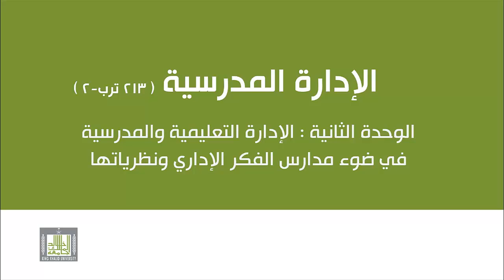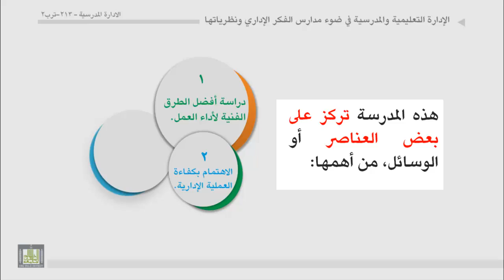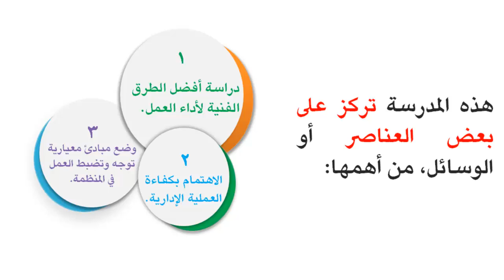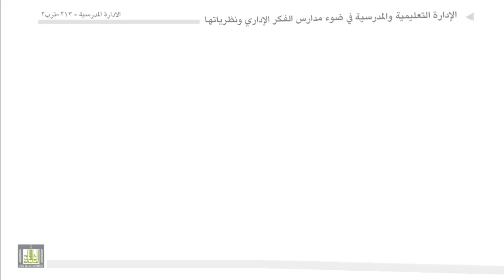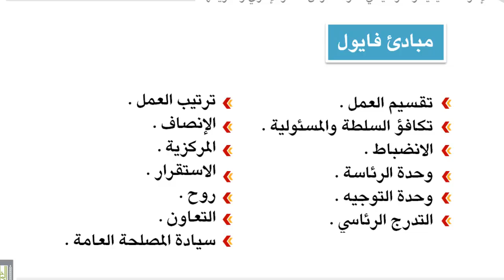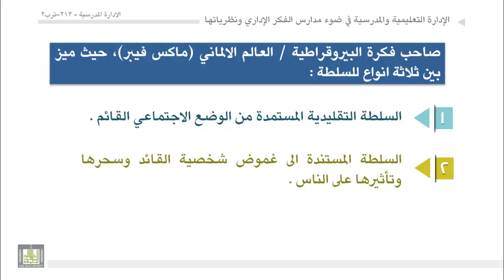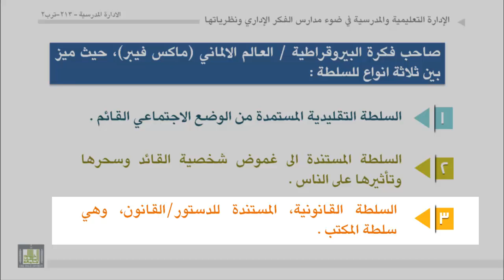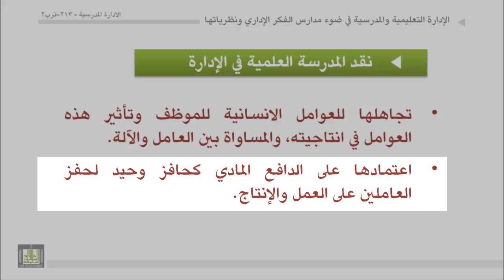الوحدة 2 : المدرسة العلمية ومساهماتها في الفكر الاداري